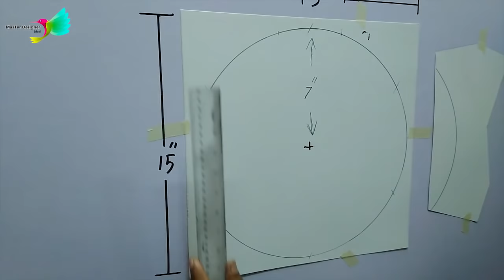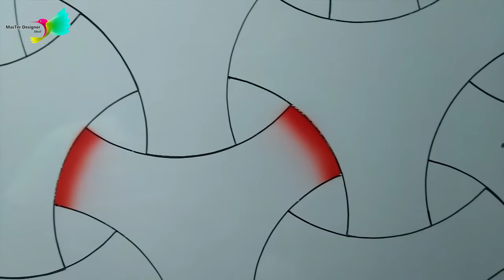Interlaced | 3D Spray Painting | DIY home projects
Today we'll use spray-gun and paint too, this video is going to tell you how to use them both to make your wall look great again